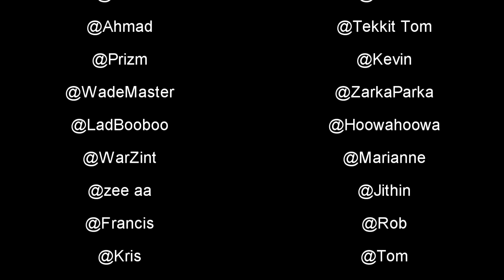Outlast | Part 2 | LEAVE ME ALONE!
I turn on the generator in the basement and walk in on a necrophiliac. Keen to make new friends, I record that shit.

*WARNING: Contains polygon rendered, pendulum swinging make-believe nudity*

Miles Upshur, a freelance investigative journalist, receives an anonymous tip from a source identified only as a whistleblower. The lead tells of inhumane experiments committed at Mount Massive Asylum, a remote psychiatric hospital situated deep in the mountains of Lake County, Colorado and owned by the Murkoff Corporation, known for its corruption. Outlast is a first-person survival horror video game developed and published by Canadian company Red Barrels.

Outlast centers around a story driven survival campaign told in first-person narrative and set in a dilapidated psychiatric hospital overrun by homicidal patients. Its presentation is similar to the found footage genre popularized in horror films. The protagonist, reporter Miles Upshur, is incapable of combat, except for scripted sequences allowing him to shove enemies out of his way. Without any traditional weapons, players have to navigate the facility's ransacked environment with parkour: vaulting over low obstacles, crawling, and sliding through narrow gaps. In addition, Miles may survive encounters with assailants by hiding inside staff lockers or under beds. More intelligent opponents may search the room for an allocated period before moving on.

Miles carries with him only a notebook and a camcorder, with which he plans to document the horrors within the asylum. It has a night vision option for use in the asylum's many unlit sections. Use of the IR mode consumes batteries, which must be scavenged and replaced as the storyline progresses. Plot details unfold through notes taken by the protagonist as footage is recorded through his camera, as well as manila folders scavenged from the environment.